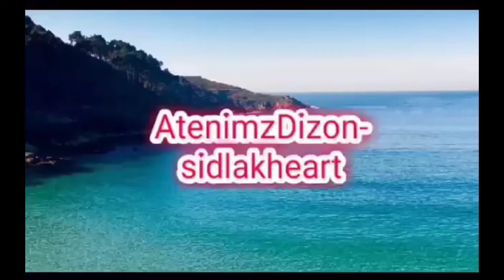Staying outside even pandimic | They are hungry and they need food.